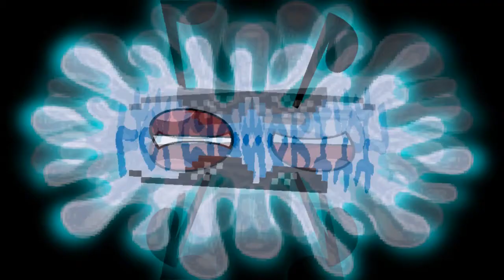[10.06.2016] ctc csupo.veg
Unofficial Round 7 vs Lolman and Kyoobur9000.

SOrry.
Not again.